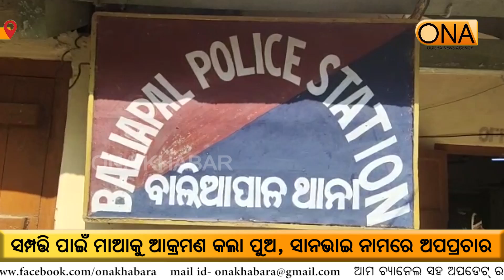ସମ୍ପତ୍ତି ପାଇଁ ମାଆକୁ ଆକ୍ରମଣ କଲା ପୁଅ, ସାନଭାଇ ନାମରେ ଅପପ୍ରଚାର